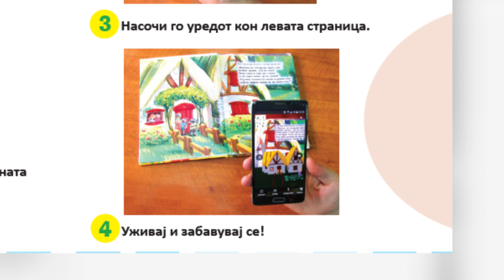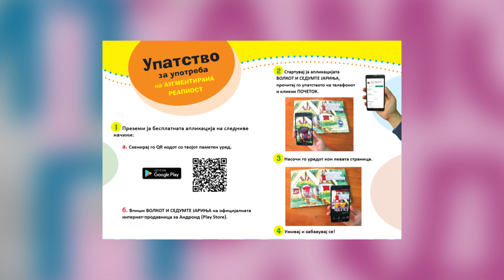Tv Tera Ritamot na gradot Gp i Steffonator so Volkot i sedumte jarinja 08 05 2019